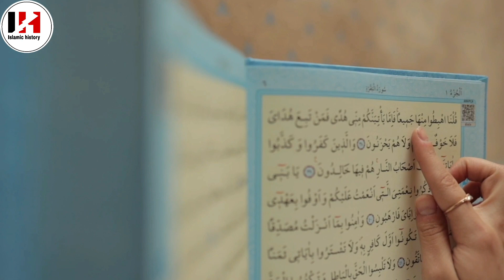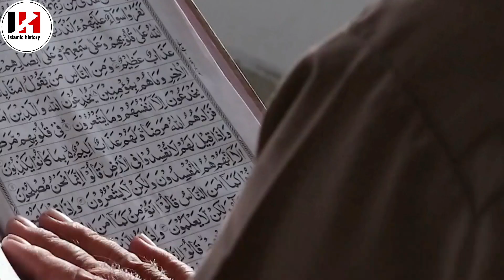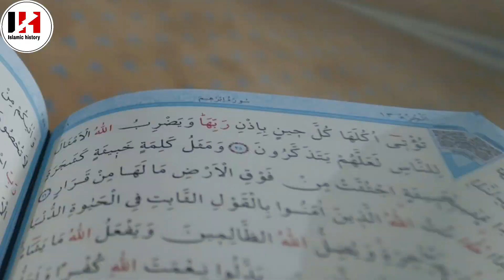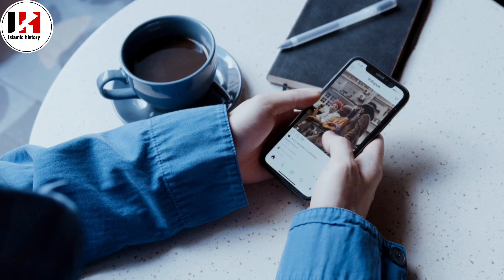hazrat ishaq alaihissalam ka waqia | hazrat ibrahim ka waqia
hazrat ishaq alaihissalam ka waqia | hazrat ibrahim ka waqia | hazrat ibrahim

Your Quires
hazrat ibrahim ka waqia
hazrat ibrahim ki qurbani ka waqia in urdu
hazrat ibrahim
hazrat ibrahim as ko aag main dalne ka waqia
syedna hazrat ismail ka waqia
hazrat ibrahim aur namrood ka waqia
ibrahim as ka waqia
hazrat ibrahim as ka waqia
hazrat ismail ki qurbani ka waqia
hazrat ishaq as ka waqia
hazrat ibrahim ki qurbani ka waqia | hazrat ismail (as) ka waqia
ibrahim
Hazrat ishaq alaihissalam ki paidaish ka waqia
qurbani kiyon karte hein
Hazrat ishaaq alaih salam ki shadi ka waqia
Islamic storeis in hindi urdu
Islamic waqiat nabiyon ke qisse
Islamic video's in urdu